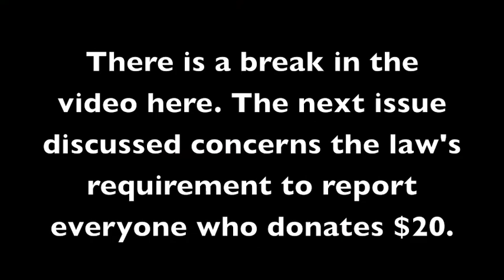Diana Hsieh Testifies at Dec. 15 Campaign Rule Hearing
Diana Hsieh, who opposed the Colorado anti-abortion "personhood" ballot measures in 2008 and 2010, spoke about her experiences complying with the state's campaign finance laws. Those laws impose onerous burdens on citizen activists who wish to speak out on ballot measures, she argued.